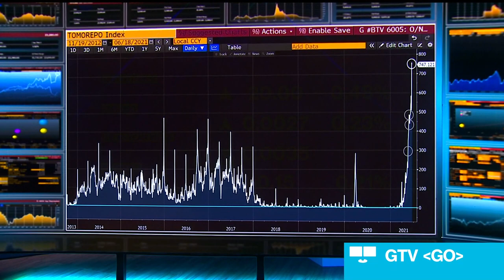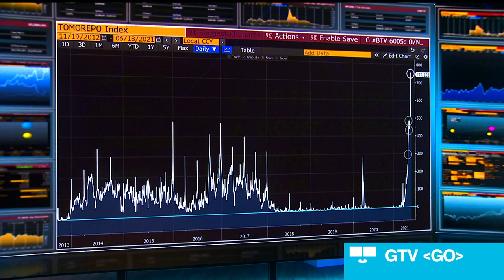Pimco’s Crescenzi Says Fed ‘Got Spooked’ on Hype Over Inflation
Jun.21 -- Tony Crescenzi, market strategist, portfolio manager, and investment committee member at Pacific Investment Management Company (Pimco), says the Federal Reserve is trying to regain control of the inflation narrative. He speaks on “Bloomberg Surveillance.”